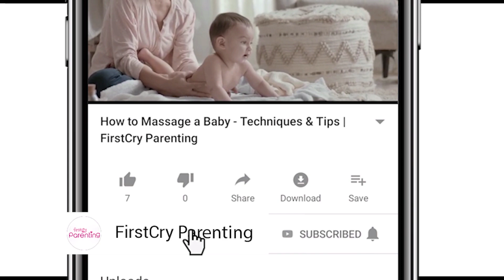7 Must-have Winter Skin Care Essentials for Babies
As a parent, you’re surely taking measures to ensure your little one doesn’t fall ill during this cold winter season. Also, the dry, chilly winds require you to be on top of your game with winter baby skin essentials, when it comes to caring for your little one’s skin. Watch this video to understand what are the essentials to protect a baby's skin in winter.

Winter calls for some extra nourishment for your baby's dry and scaly skin because the cold air doesn't hold as much moisture as warm air does. So don’t let the harsh, chilly air get the better of your baby’s skin. Take note of the skin essentials for winter, as shown in this video to keep your baby's skin soft and nourished during the colder months of the year.

This Video Covers:

00:00 Introduction
00:29 Baby Lotion
00:49 Baby Wipes
01:15 Baby Massage Oil
01:35 Baby Shampoo
01:59 Baby Wash
02:22 Baby Facial Cream
02:46 Lip Balm